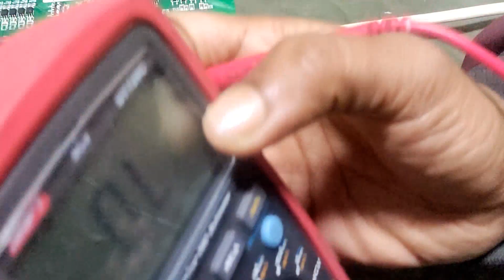ism,sv-520 control box repair error-09,সুইং মেশিন মাদারবোর্ড রিপেয়ার কোর্স।